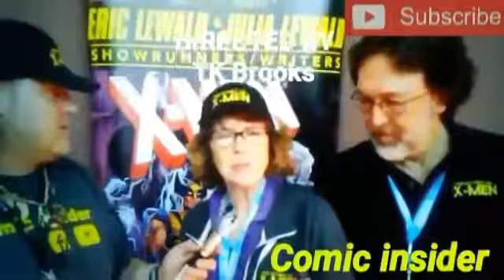Far from Home review